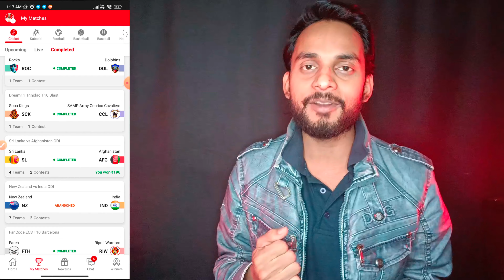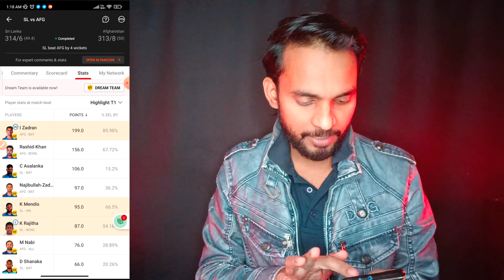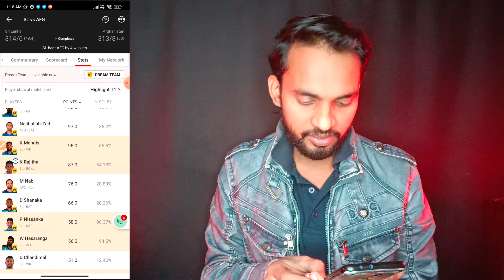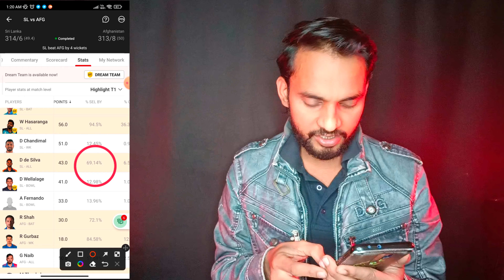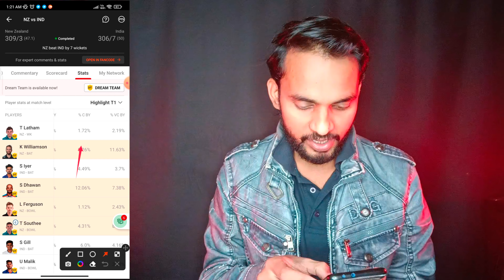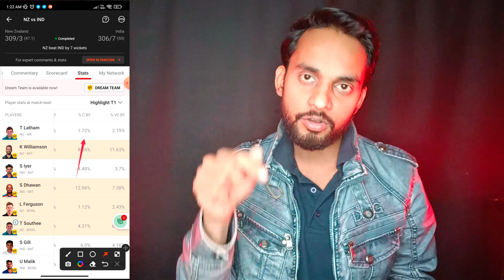Dream11 Me Captain And Vice Captain kaise Chune || C VC Kaise Chune || Dream 11 Winning Trick